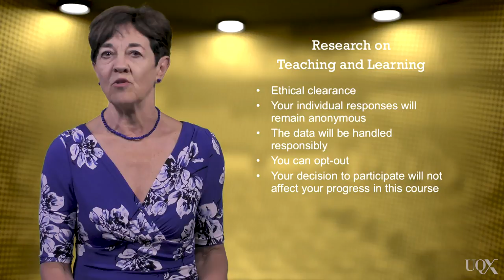UQx BUSLEAD1x BUSL1_007 Teaching and Learning Research